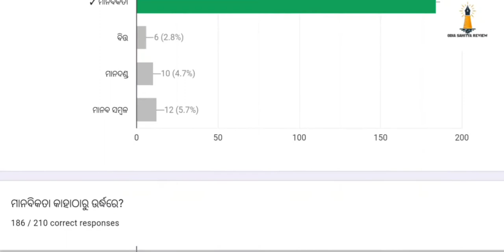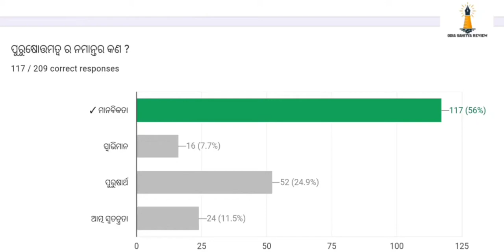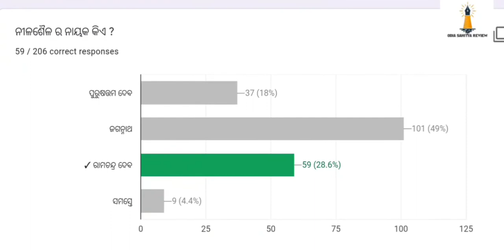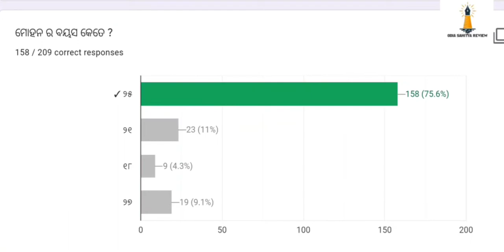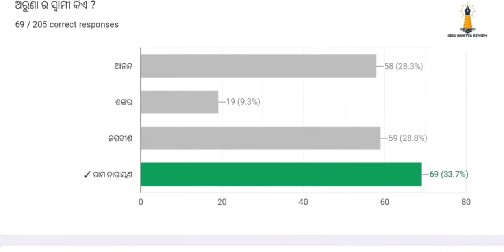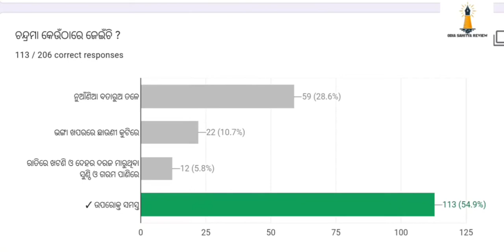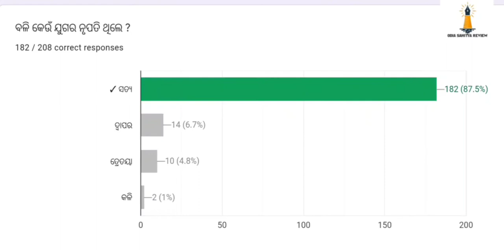SURPRISE TEST 9 ANSWER || OAVS TGT ODIA